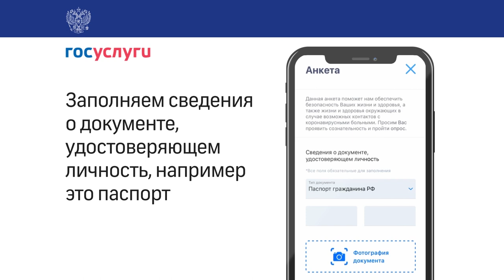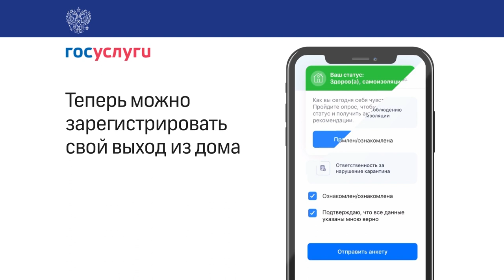Как оформить пропуск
Инструкция для выхода из дома